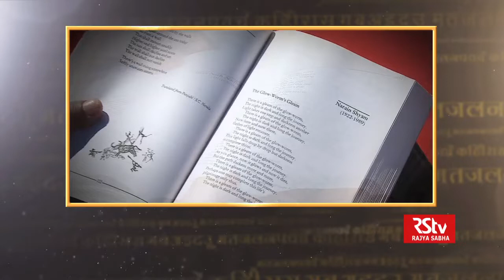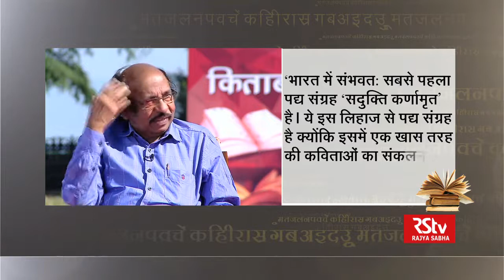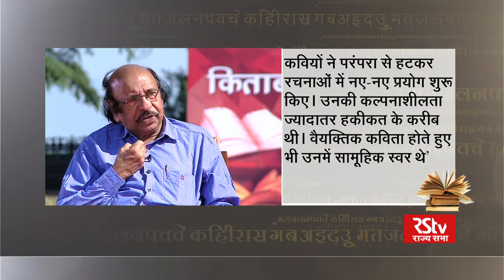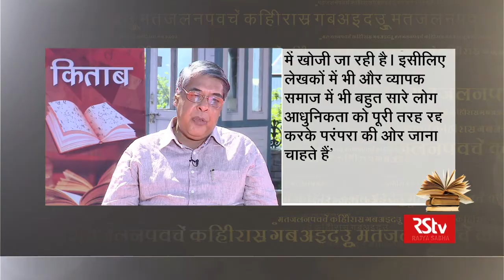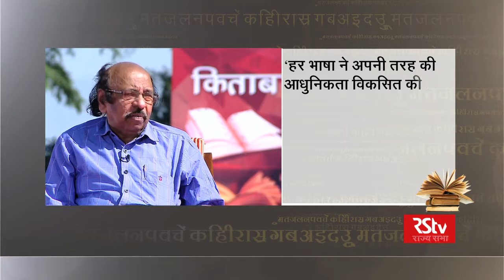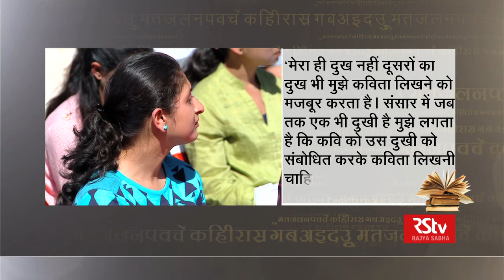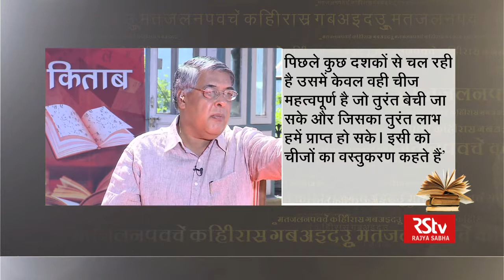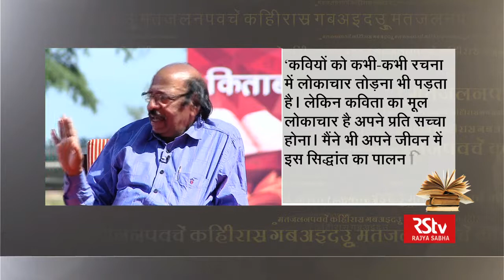K Satchidanandan in Kitab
In conversation with renowned poet and critic K. Satchidanandan.  In this episode of Kitab we talk about the anthology -- SIGNATURES: One Hundred Indian Poets, which was edited by him. ‘Signatures’ is an anthology of about 400 poems by one hundred modern poets in twenty Indian languages including English.

Anchor: Purushottam Agrawal